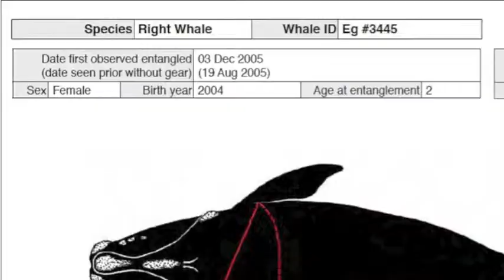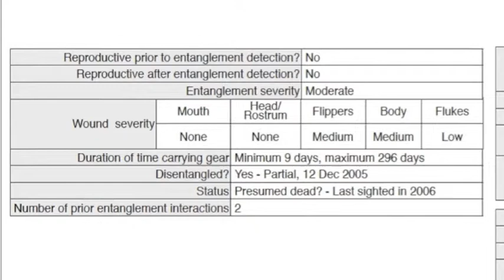Saving Whales: Bycatch Solutions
whale entanglement